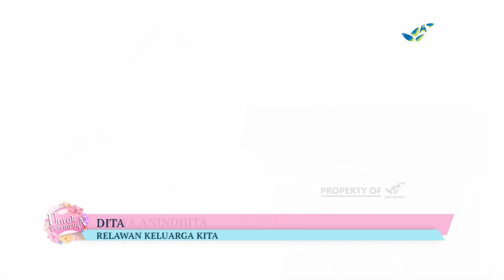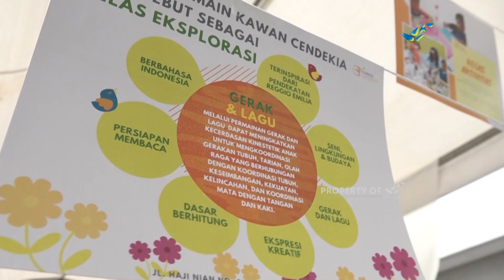UNTUK PEREMPUAN - Komunitas Rangkul Belajar Dari Anak (171/1)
Orang tua juga perlu belajar tentang pola pengasuhan anak. Misalnya dengan bergabung dengan komunitas @keluargakitaid.

Produser : Ratih Nugraini
Reporter : Aristia Sri Wahyuni
Penata Kamera : Halida Dianisina
Penyunting Gambar : Insan Budiman
Pengisi Suara : Leovina Putri